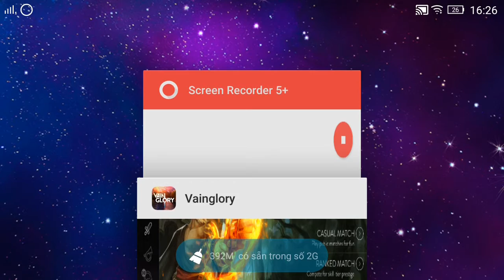Vainglory e3 Mr Bean